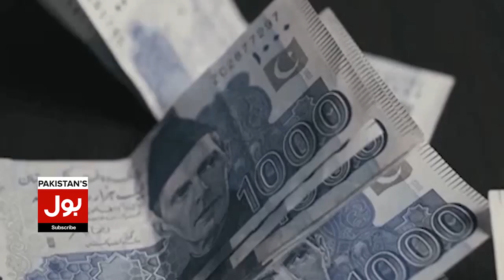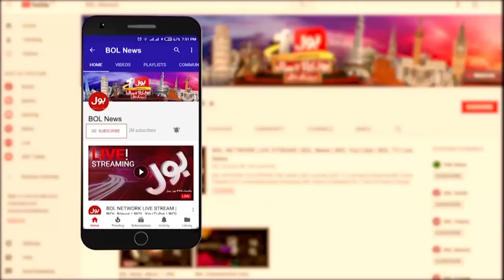Beginning of The Holy Month of Muharram | Allama Amin Shahidi Soulful Statement | Aalim Kay BOL